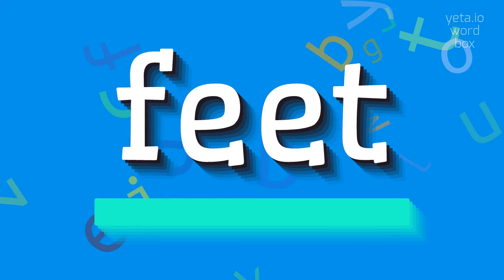How to say "feet"! (High Quality Voices)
Watch in this video how to say and pronounce "feet"!